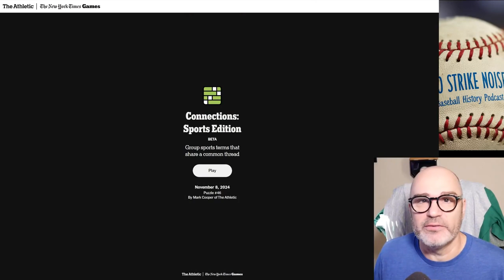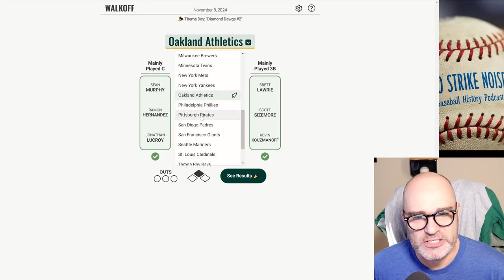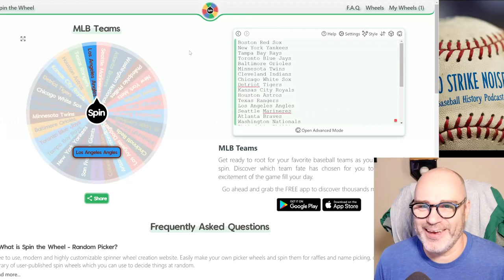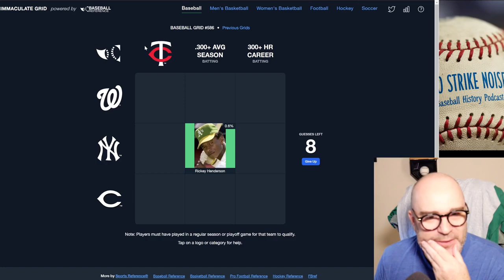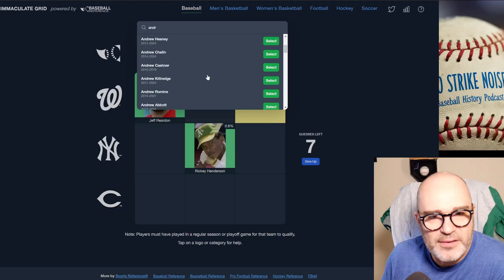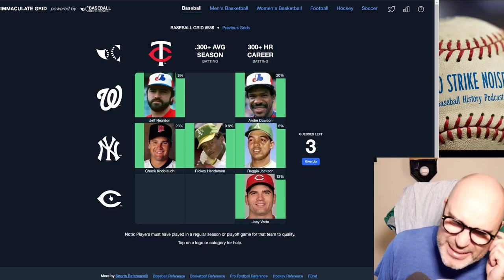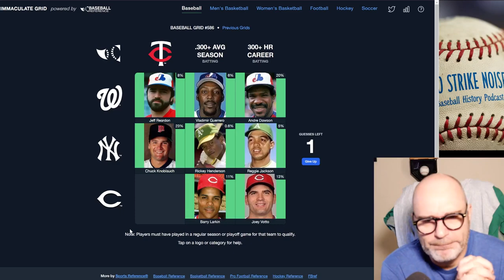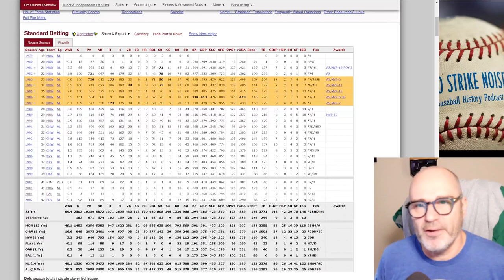November 8th Baseball Dailies: Can You Beat an Idiot?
Get ready to unleash your inner baseball genius in the thrilling November 8th Baseball Dailies! Can you outsmart an idiot and prove your baseball trivia prowess? From immaculate grids to the daily walk-off, we're swinging for the fences! Do you have what it takes to be crowned the ultimate baseball stats mastermind? Take on the challenge and show us if you can hit it out of the park!